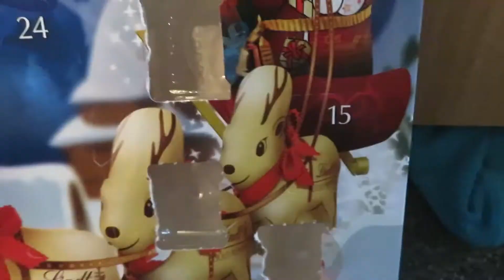VLOGMAS, DAY 15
Comment any video ideas you have!